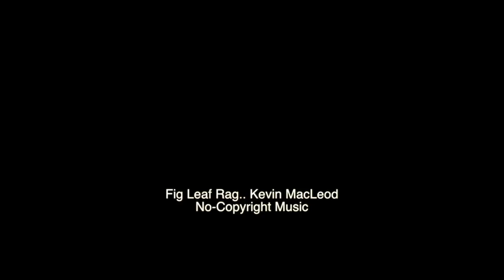A traveler discovers he's needed at the Music Fest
A young German  student decides to his journey  to Canada ... and discovered answers from so many people.